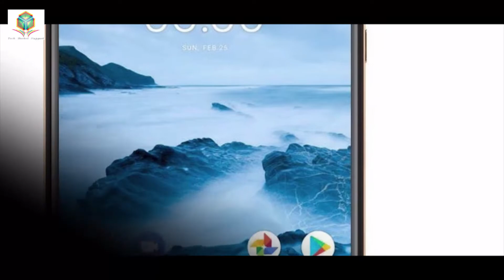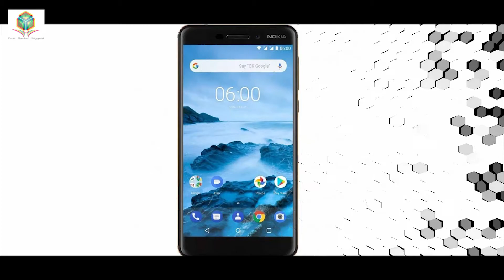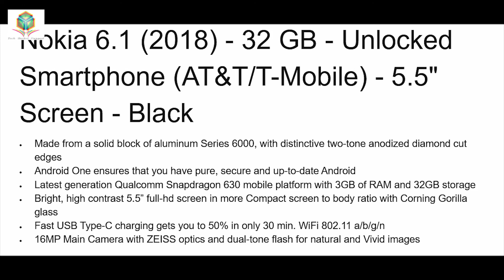Nokia 6.1 (2018)| Tech Market Support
Nokia 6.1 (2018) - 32 GB - Unlocked Smartphone (AT&T/T-Mobile) - 5.5" Screen - Black
• Made from a solid block of aluminum Series 6000, with distinctive two-tone anodized diamond cut edges
• Android One ensures that you have pure, secure and up-to-date Android
• Latest generation Qualcomm Snapdragon 630 mobile platform with 3GB of RAM and 32GB storage
• Bright, high contrast 5.5” full-hd screen in more Compact screen to body ratio with Corning Gorilla glass
• Fast USB Type-C charging gets you to 50% in only 30 min. WiFi 802.11 a/b/g/n
• 16MP Main Camera with ZEISS optics and dual-tone flash for natural and Vivid images